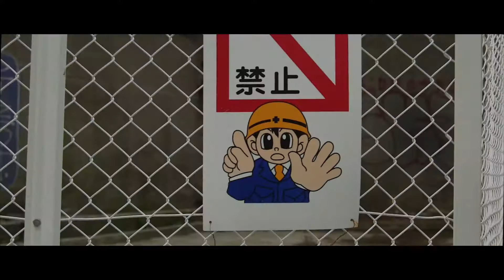Speedvagen Fit Tour Japan 2016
Field Theory Pictures